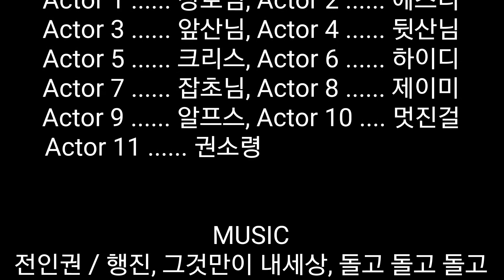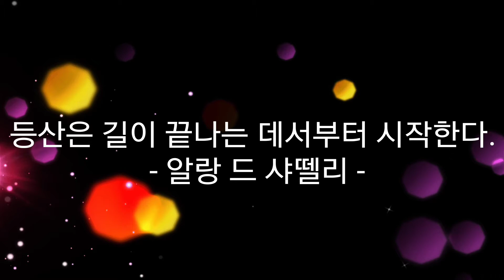Castle and Basin peak / 20170930 / 좋은 사람들과 산